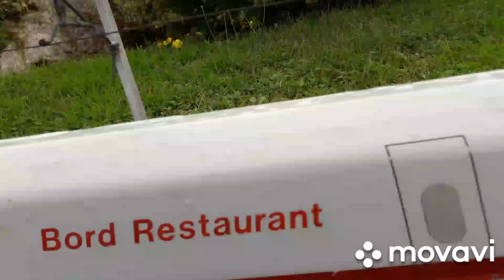Gartenbahn im Minimundus - Klagenfurt - (A-Ktn)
Auf der Großen und kleinen Gartenbahn verkehren Züge aller Art, von Railjet bis Dampflok von ICE bis Güterzug ist alles dabei